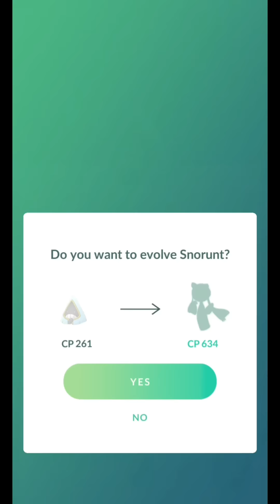Shiny pokemon + sinnoh stone = Mysterious pokemon